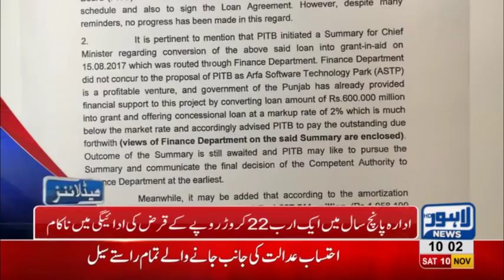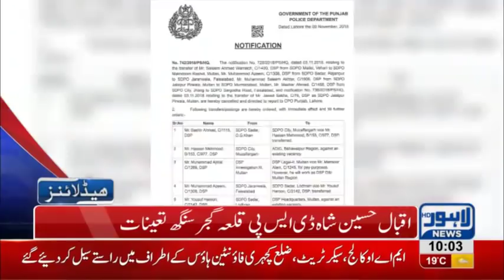10 AM Headlines Lahore News HD – 10th November 2018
Watch Latest News:
PML-N workers protest outside NAB Court, Strict security made outside Judicial Complex following Shehbaz Sharif’s arrival, Truck gets stuck at Jail Road Underpass,  Aasia Bibi released from Multan Jail, Hindu Community in Pakistan celebrates Diwali, CM Punjab pays homage to Allama Iqbal on his birth anniversary, DG Rangers arrives at Iqbal’s Tomb, PM Imran Khan decides to pay for damages made to locals during  TLP protest, PTI Govt decides to distribute cash prizes among police officers injured in TLP protest, Gas shortage prevails in Lahore, Fawad Chaudhry launches action against violent protesters, Gas load shedding starts in different areas across city, Petrol prices witness sharp increase, Dolphin Force officer opens fire at local, Poultry prices witness sharp increase, Dry Fruit prices increases, , Immense traffic jam in Lahore, Scuffle breaks out between locals and traffic wardens, Dollar prices witness sharp increase, Oil tanker collides at Waris Meer underpass and much more.